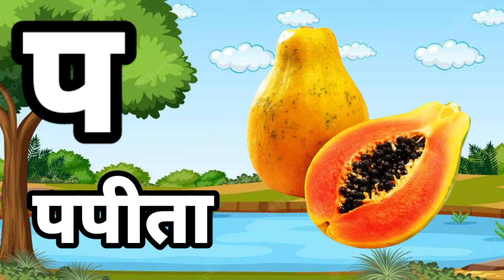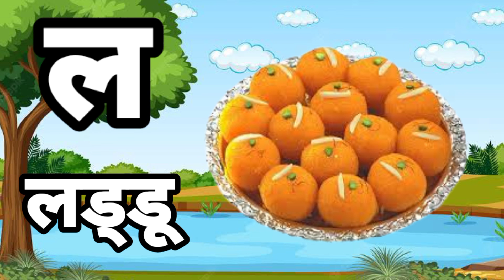Ka se kamal kha se khargosh hindi varmmala a se aam ka kha ga se gyani tak anar aam Hindi songs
ka se kabutar kha se khargosh hindi varmmala a se aam ka kha ga se gyani tak  anar aam  Hindi songs
काशी कबूतर
के कबूतर